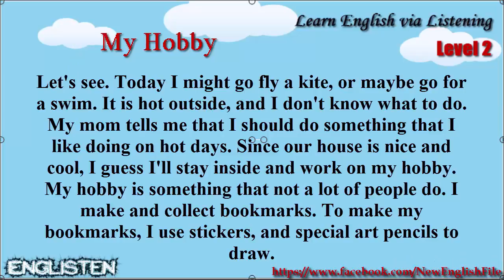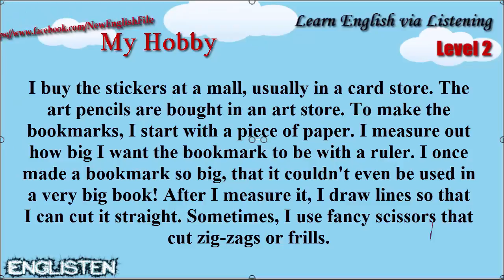Learn English via Listening Level 2 Unit 51 My Hobby